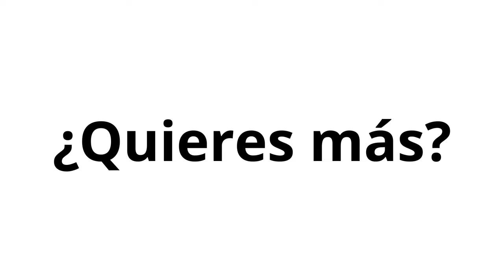758. Escribe tus propios artículos en LinkedIn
¿Cómo generar confianza en aquellos potenciales clientes a través de artículos dentro de LinkedIn?